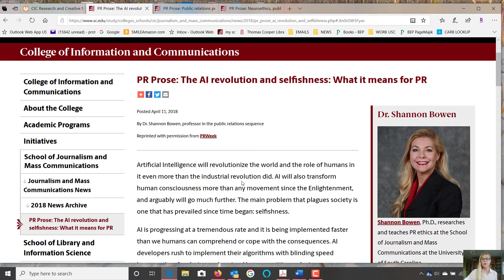Before Ex Machina film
No spoiler discussion about what ethical concepts to look for in Ex Machina.